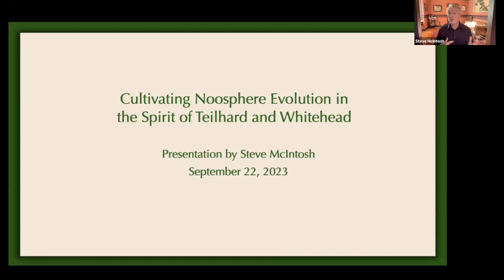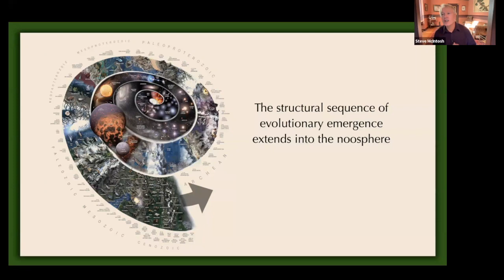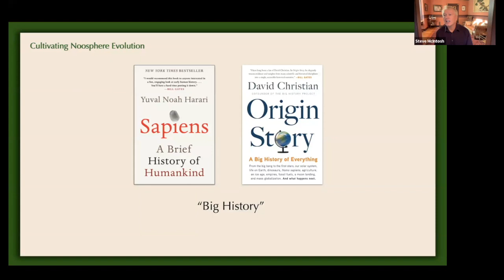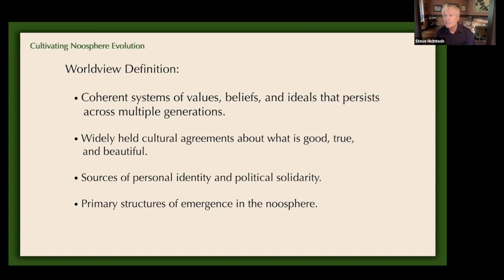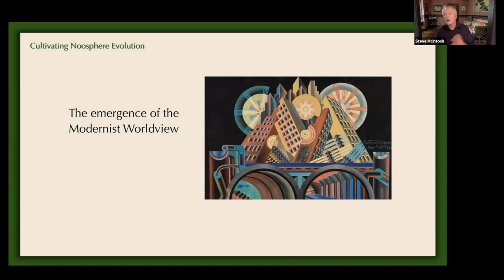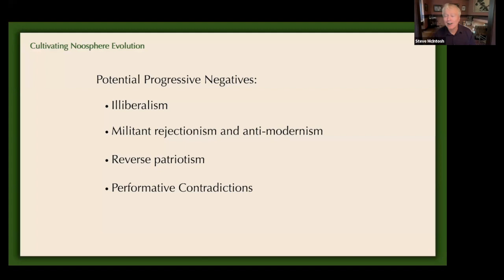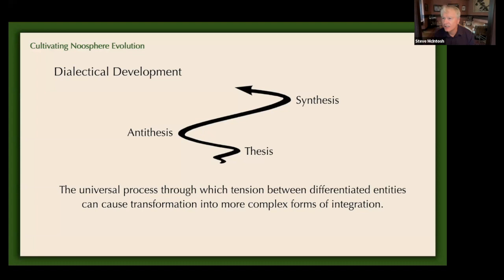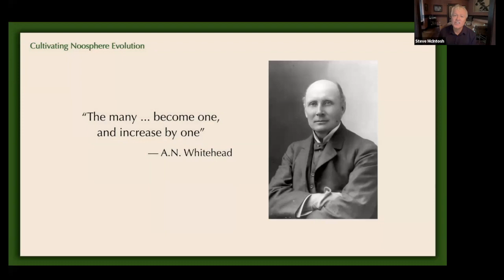Cultivating Noosphere EvolutionIn the Spirit of Teilhard and Whitehead by Steve McIntosh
During this month's meetup, Steve McIntosh gave the Developmental Alliance a preview of his presentation for the Whitehead and Teilhard conference at Villanova University. He discusses his paper titled: “Cultivating Noosphere Evolution in the Spirit of Teilhard and Whitehead.”

Steve's paper will be published with the other conference papers in an academic book next year.